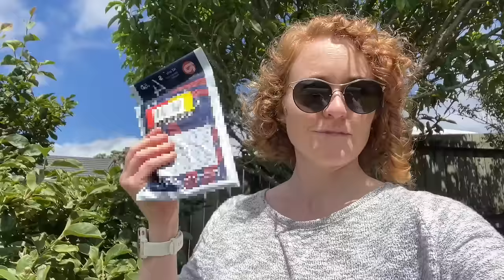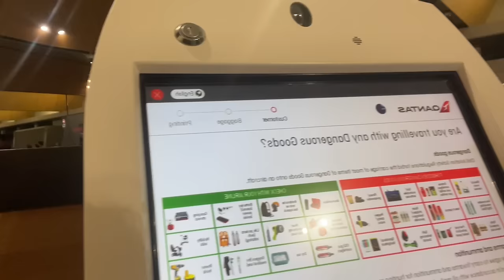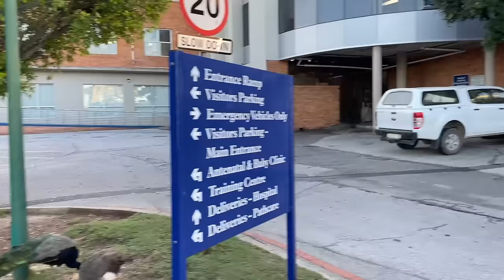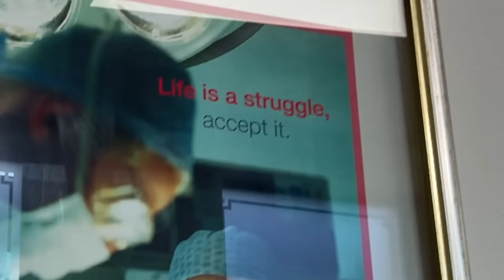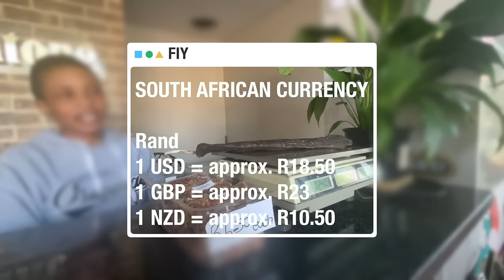From New Zealand to South Africa! [🇿🇦S1:Ep1]